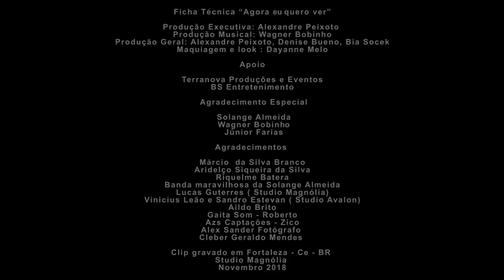Agora eu quero ver (Pinga na zona) - Bia Socek Feat. Solange Almeida / Clipe oficial